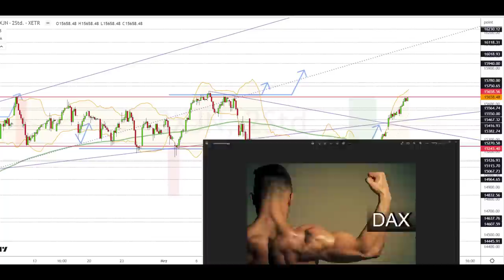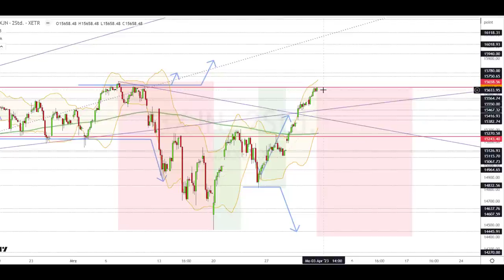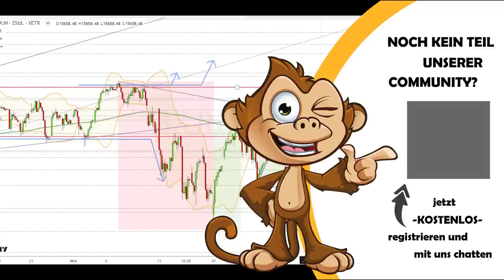Dax Analyse 03.04.2023